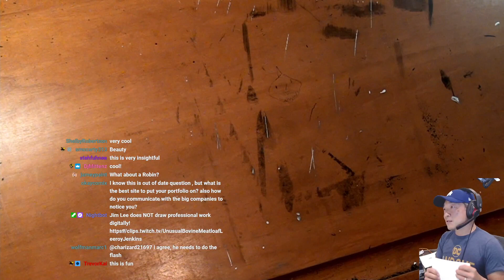Jim Lee Time Challenge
During one of Jim Lee's live streams he challenged himself to draw certain characters under a certain time limit increasing the times as he went along. Here Jim starts off with a mere 30 seconds and works his way up to 4 minutes. It's crazy to see just how much can be accomplished in so little time and how subtle differences can make such a huge impact in a finished piece of artwork.